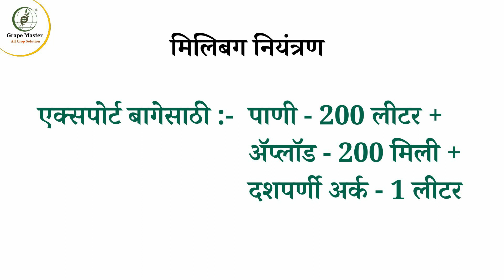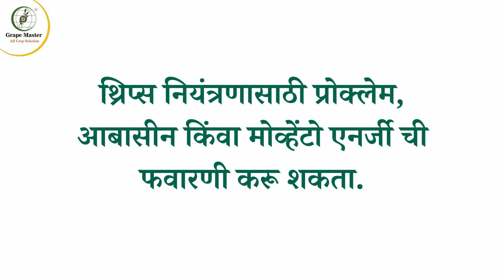पाऊस येण्याआधी करा मिलिबग चे नियंत्रण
धन्यवाद ...